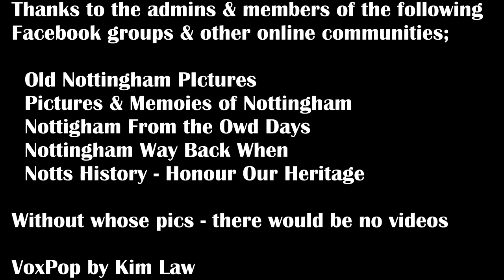Nottingham Tales - Well I Never Knew That.. #1 The Council House Lions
Thought I'd try something different, so this is the first video in a "Well I Never Knew That" about Nottingham series. I'm aiming to do 5 of these. First hurdle passed and the first is finally finished - second is already under development.

Most of the photos and videos were taken by me, although I have used some of the videos scattered around Facebook Groups etc as well.

Hope you enjoy this one as much as all the other Nottingham and Bulwell videos I've produced so far.

Words & Production
Paul Turton

Start / End Music
'Passion For Life'' 10 second & full version
Jay Man - OurMusicBox

Incidental Music "String Theory" by Paul Turton (yep - me!)

VoxPop by Kim Law (the Mother In Law)